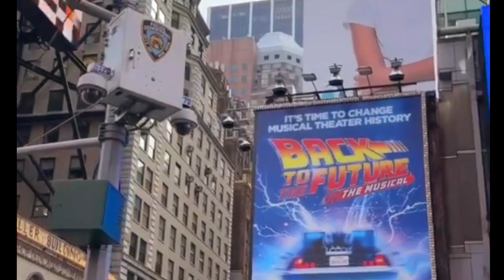Scenic Views of NYC🖼